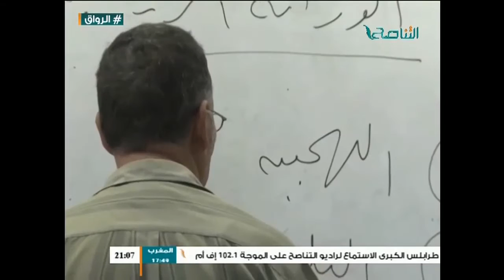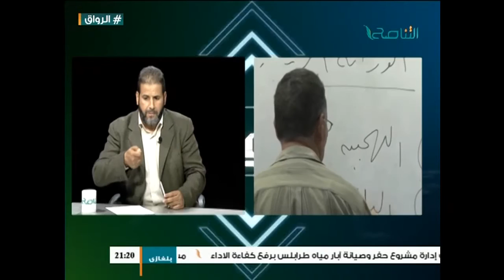الرواق : حول نظام التدريس في الجامعات د. محمود فتح الله ود. ساسي سعيد 15 - 11 - 2015